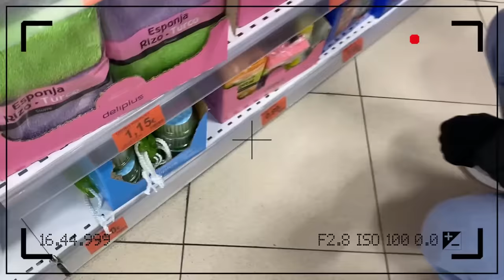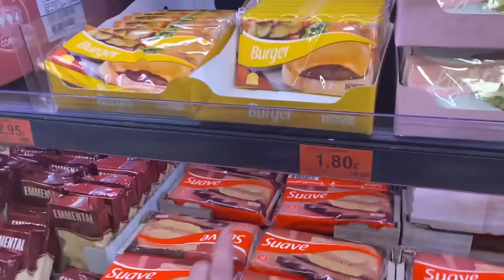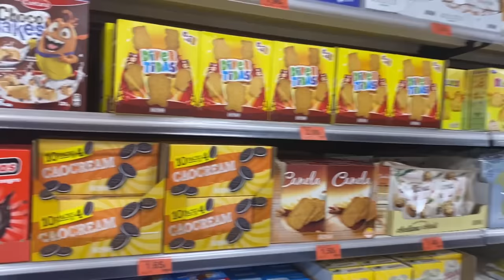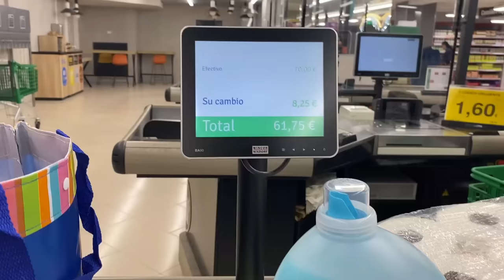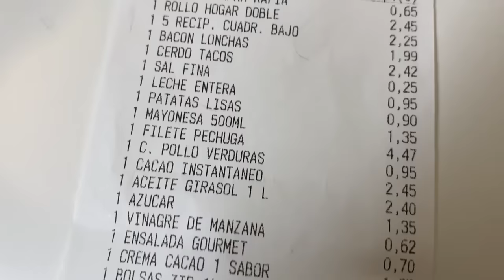😱 CUBANA reacciona a un supermercado en ESPAÑA 🇪🇸 En CUBA no es así 🥲🇨🇺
Bienvenidos una vez más al canal, hoy quiero mostrarles como fue mi reaccion y mi experiencia como cubana comprando por primera vez en un supermercado de España, y les hago algunas comparaciones con Cuba

Videos de supermercados en CUBA🇨🇺

🌼🍂 APÓYAME 🍂🌼